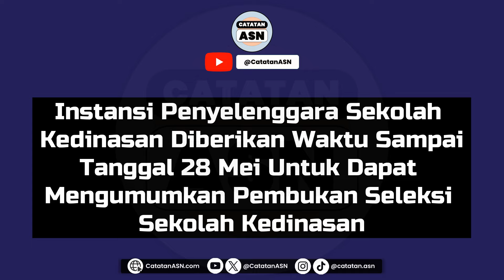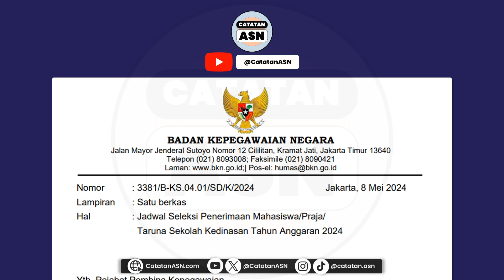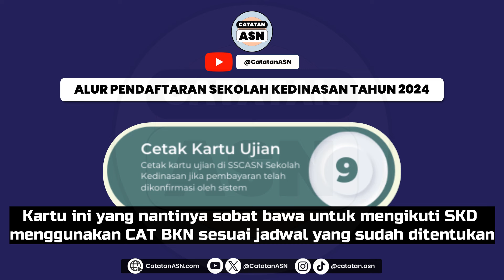Alur Pendaftaran Sekolah Kedinasan 2024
Seleksi Sekolah Kedinasan merupakan seleksi yang dilakukan setiap tahunnya untuk penerimaan mahasiswa/praja/taruna baru pada sekolah kedinasan. Sekolah kedinasan adalah salah satu cara untuk menjadi Calon Aparatur Sipil Negara (ASN) melalui jalur pendidikan.

Untuk mengikuti seleksi sekolah kedianasan calon mahasiswa/Praja/Taruna sekolah kedinasan harus melalui beberapa tahap dari pendaftaran, mengikuti ujian SKD dengan menggunakan CAT BKN hingga seleksi lanjutan oleh masing-masing sekolah kedinasan.

Berdasarkan Surat Plt. Kepala BKN Nomor: 3381/B-KS.04.01/SD/K/2024 tanggal 8 Mei 2024, Badan Kepegawaian Negara telah Menyampaikan Jadwal Pelaksanaan Seleksi Sekolah Kedinasan Tahun 2024. Pendaftaran Sekolah Kedinasan akan dimulai pada tanggal 15 Mei 2024 sampai tanggal 13 Juni 2024.

Lalu, Bagaimana Alur Pendaftaran Sekolah Kedinasan?
Di video ini akan dijelaskan tutorial Cara Pendaftaran Sekolah Kedinasan Tahun 2024
Silahkan simak video ini sampai selesai 😉

Jika ada pertanyaan atau tanggapan, silahkan tulis di kolom komentar. Jangan lupa, share video ini ke teman-teman lain yang membutuhkan 💖